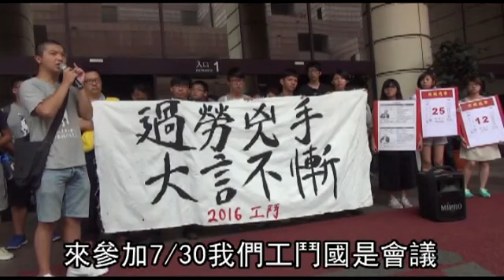總統避嫌爽約 工商大會傻眼--蘋果日報20160727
工商協進會昨會員大會，卻碰上工資審議委員會同時舉行，因工商界悍然拒絕勞資協商，總統蔡英文疑擔心被貼上「挺資方」標籤而缺席，理事長林伯豐昨表示「遺憾、尊重」，但仍請經濟部長李世光代轉勿貿然廢核、兼顧勞資立場、排除南向障礙、修訂《產創條例》、吸引國際人才、消除勞資貧富對立6大建議。